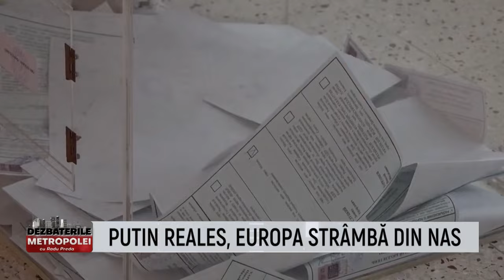Dezbaterile Metropolei - Daniel Fenechiu, Lucian Lungoci, Radu Herjeu - 18 Martie 2024@MetropolaTV